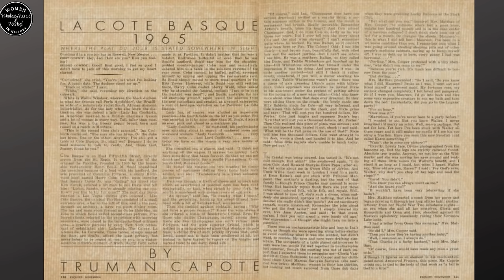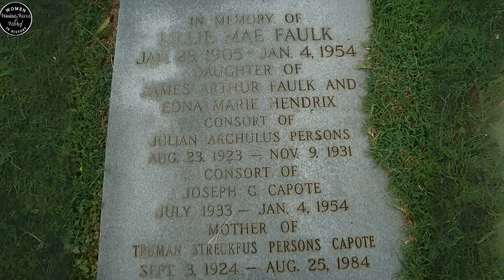Who Was Truman Capote's Mother and How Did She DIE?? FEUD: Capote vs The Swans s1e2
Meet  Truman Capote's mother, Lillie Mae (Nina) Capote. Who was she? How did she die and what was it about her that led him to betray his swans?

The TV mini-series, Feud Capote vs. the Swans’ portrays Truman Capote haunted by the ghost of his mother whose role is to remind him who he is and where he came from before his rise to celebrity and success.

The focus of my channel is to give you the true, historical facts behind your favorite movie and TV series!

⭐⭐⭐ The TRAGIC Fates Of Capote's Swans : An Inside Look At Their Lives AFTER Feud Capote Vs. The Swans

⭐⭐⭐ Who Was Truman Capote's Mother and How Did She DIE?? ( The Ghost In FEUD: Capote vs The Swans)

⭐⭐⭐ The HORRIFYING Truth of Ann Woodward & The Shooting Of The Century (Truman Capote vs The Swans)

⭐⭐⭐ FEUD Capote vs The Swans FX | Unveiling Truman Capote's SHOCKING betrayal: Why did he do it?

ATTRIBUTIONS

Some parts of this video used AI during production.

🎵  Song: Keys Of Moon - Lonesome Journey
Music powered by BreakingCopyright: breakingcopyright. com
Public domain & Creative Commons lic. via Wikimedia Commons, Wikipedia